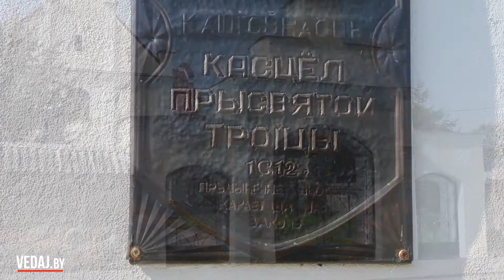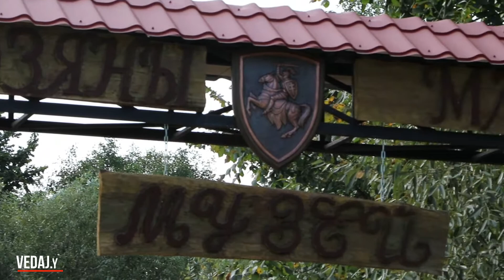Жодзішкі - Славутасці, выбітнасці і турызм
Жодзішкі - гэта аграгарадок Смаргонскага раёна, Гродзенскай вобласці Беларусі. Аграгарадок Жодзішкі размясціўся на высокім беразе ракі Віліі. Асноўнай славутасцю і выбітнасцю вёскі Жодзішкі з'яўляецца касцёл Святой Тройцы. Дадзены храм будаваўся з 1600 года па 1612 год. Архітэктурны стыль касцёла ў вёсцы Жодзішкі - рэнесанс. Згодна з большасцю крыніц, першапачаткова храм быў кальвінісцкім, а каталіцкім стаў у самым пачатку 18-га стагоддзя, як мяркуецца ў 1708 годзе. За сваю ўжо больш чым чатырохсотгадовую гісторыю касцёл у вёсцы Жодзішкі неаднаразова дабудоўваўся і рэстаўраваўся. Падчас Першай Сусветнай Вайны храм сур'ёзна пацярпеў, у прыватнасці была цалкам разбурана званіца. У 20-ыя гады 20-га стагоддзя, калі вёска Жодзішкі ўваходзіла ў склад міжваеннай Польшчы, касцёл Святой Тройцы быў чарговы раз адрэстаўраваны, але званіца так і не была адноўлена...